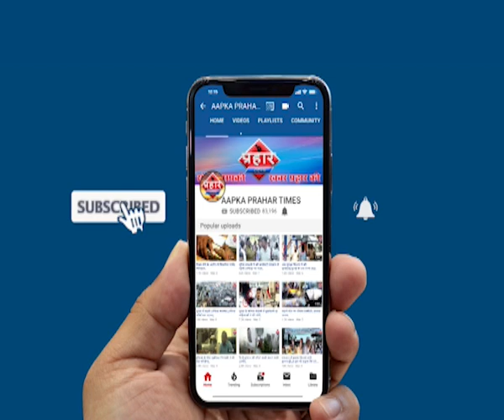Mumbra वीरानी पेट्रोल पंप पर बाइक में लगी आग,बड़ा हादसा टला |islamuddin khan | Prahar Times -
वीरानी पेट्रोल पंप पर बाइक में लगी आग,बड़ा हादसा टला |islamuddin khan
वीरानी पेट्रोल पंप पर बाइक में लगी आग

पेट्रोल भरते समय मोबाइल फोन इस्तेमाल किया

prahar times